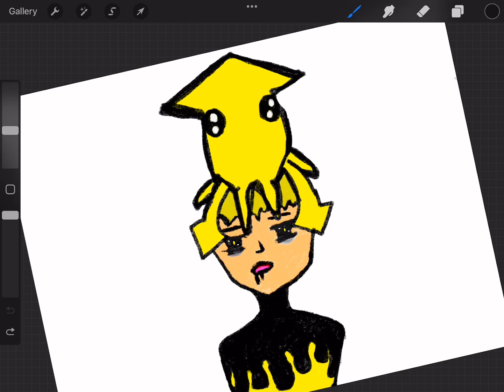1 January 2023